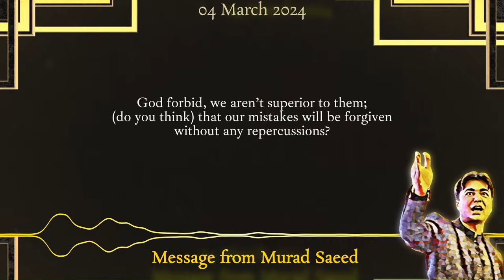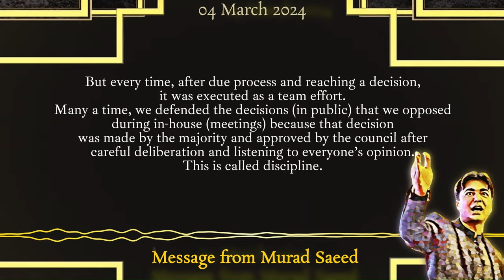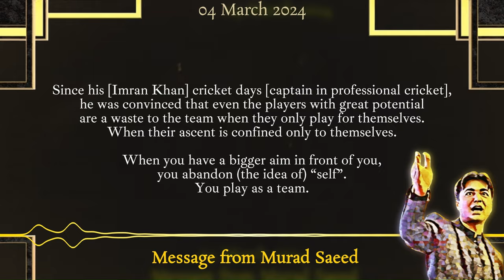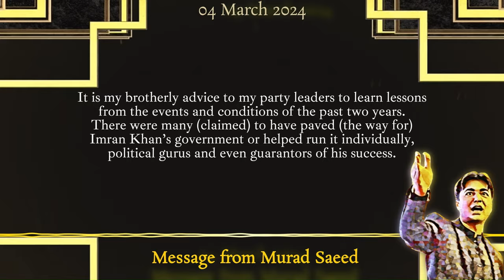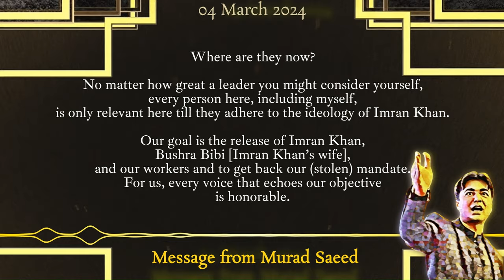اسلامی تاریخ میں زرا سی کوتاہی سے سیکھے گئے سبق کو دہراتا مراد سعید کا نصیحت آموز پیغام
مراد سعید کا پیغام – اردو بیان |  ۴ مارچ ۲۰۲۴

اپنے امیر المومنین کی بات کے برعکس جنگ میں حکمت عملی سے مسلمان جیتی ہوئی جنگ میں شکست کے دہانے پر پہنچ گئے تھے۔

موجودہ حالات کے پیش نظر، تاریخ کے انہی دریچوں سے سیکھے گئے ایک اہم سبق پر مبنی مراد سعید کا پیغام۔